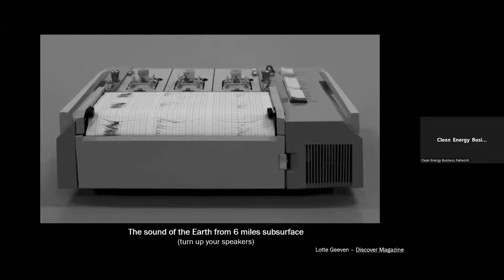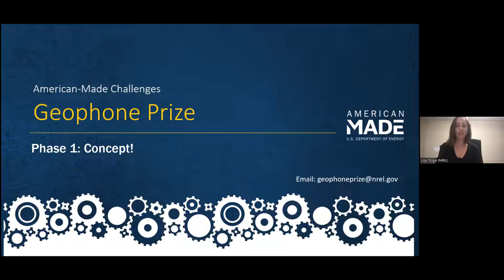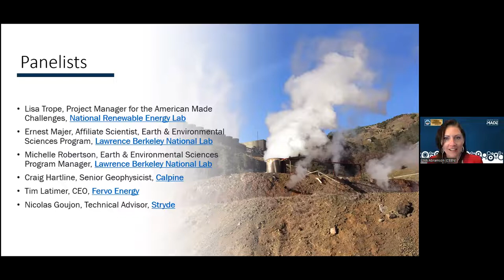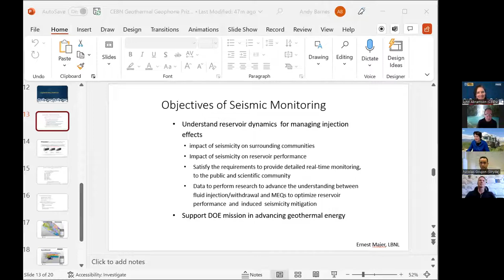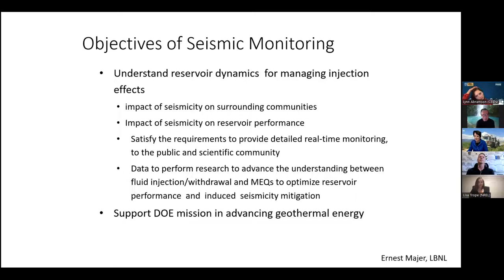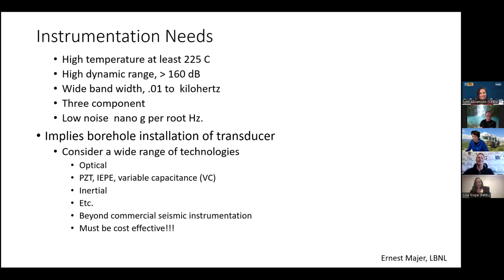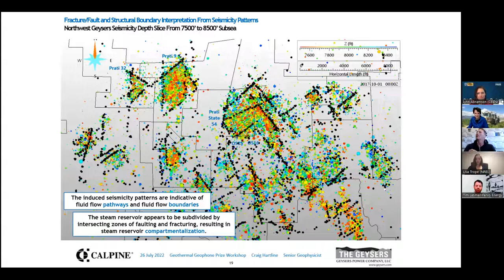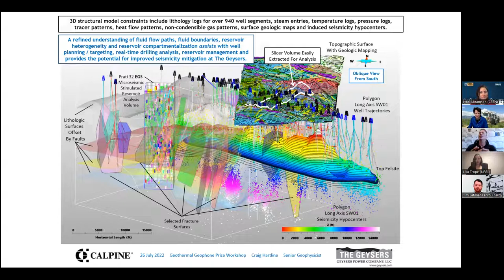Geothermal Geophone Prize Workshop (7/26) Recording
Learn about the Geothermal Geophone Prize, an opportunity to win $850k in cash prizes and vouchers to advance innovations in seismic sensing in high-temperature geothermal environments.

Speakers include:
Michelle Robertson, Lawrence Berkeley National Lab
Ernest Majer, Lawrence Berkeley National Lab
Lisa Trope, National Renewable Energy Lab
Tim Latimer, Fervo Energy
Nicolas Goujon, Stryde
Craig Hartline, The Geysers, Calpine